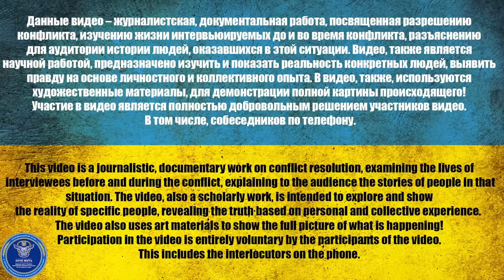В Украине больше миллиарда...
Приходько Иван Владимирирович

⚠️ *8 лет. О чем молчит рос. пропаганда* ⚠️

USDT(trc20) TZA1DjD93ivybrmnosXRFVPhrBU2WYuaXa
BTC bc1qfz6ezvejapmlh0x63kp9pckfq2xtfcq6334fw0
ETH 0x2db5e5a09697E61E1777426DA568E488D8bB5883
BNB bnb1nmc2r0myv282y4rdarqyv8e0ad50dhsvhksfw7